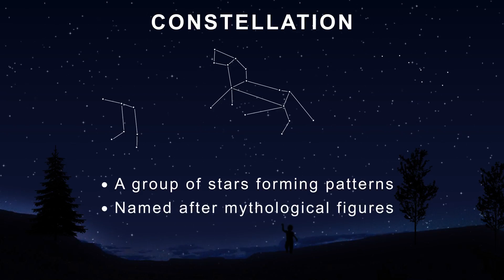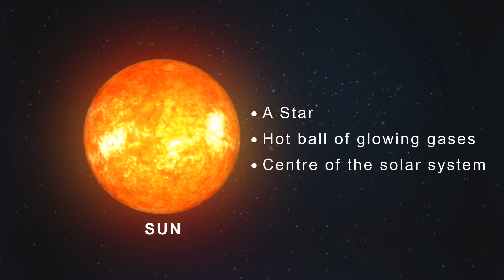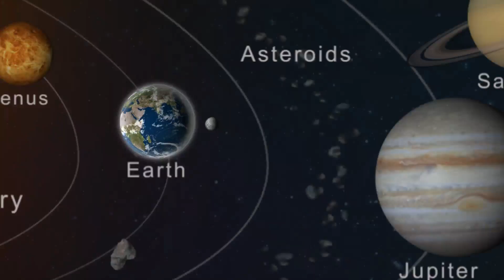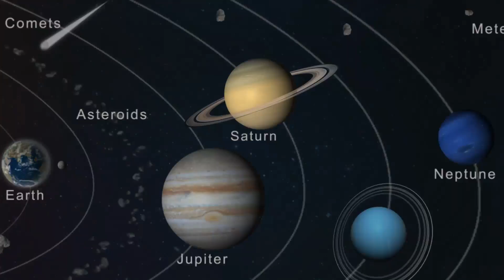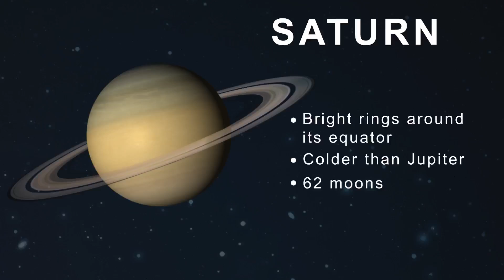What heavenly bodies make up the Solar System?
Learn about the Sun, the Earth and other planets that make up the Solar System